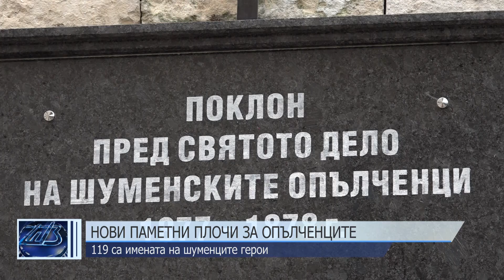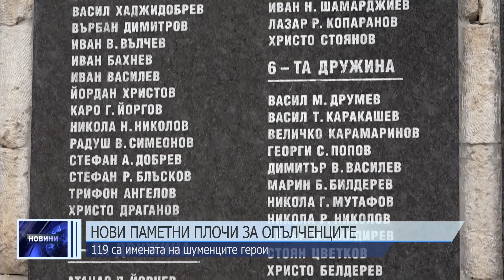Нови паметни плочи за опълченците